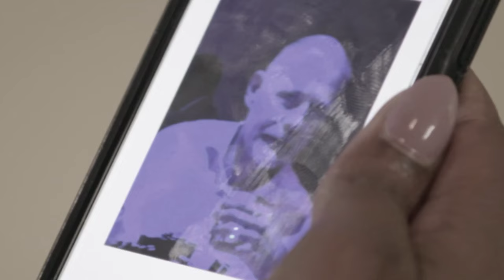Your First Look at The Real Housewives of Potomac Season 5 | Bravo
Move over ladies, there’s a new 'Wife in town!

ABOUT RHOP:
This season, lies are uncovered and relationships are strained, but love always finds a way. Ashley and Michael have healed from their loss and are ready to work on expanding their family, but the word on the street in Potomac is that Michael has to deal with some serious allegations. Meanwhile, Monique is ready to deliver her new bundle of joy and focus on her entrepreneurial endeavors, but her husband Chris is not ready to say good-bye to his baby-making days. Karen and Ray are pushing through their troubles, while still watching everyone else with a side eye, as Karen launches one of her biggest ventures. Gizelle has a tale she wants to tell with her upcoming book launch, and she is also working on mending her friendships and revitalizing her love life. Meanwhile, love is blooming in Potomac as Candiace and Chris are knee deep in wedding planning. However, Candiace’s mother, Dorothy, has an opinion on everything, making one wonder who is actually in control. Robyn and Juan have found their groove finding their way back to each other as Robyn also works on her property investment goals. With all the trials and tribulations ahead, will these ladies be able to keep it cute and classy?